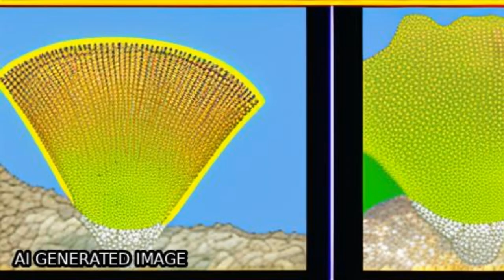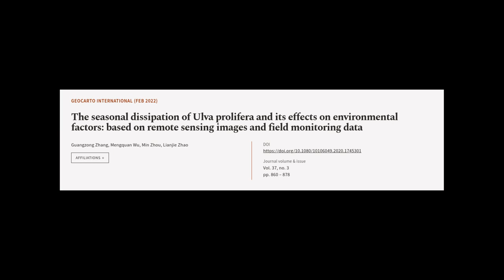The seasonal dissipation of Ulva prolifera and its effects on environmental factors: ... | RTCL.TV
### Keywords ###

### Article Attribution ###
Title: The seasonal dissipation of Ulva prolifera and its effects on environmental factors: based on remote sensing images and field monitoring data
Authors: Guangzong Zhang, Mengquan Wu, Min Zhou ,and Lianjie Zhao
Publisher: Taylor & Francis Group
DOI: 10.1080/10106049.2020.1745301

### Video Timestamps ###
0:00:00 - Summary
0:01:07 - Title
0:01:13 - Tail
0:01:17 - End